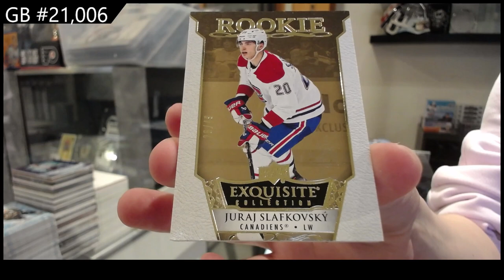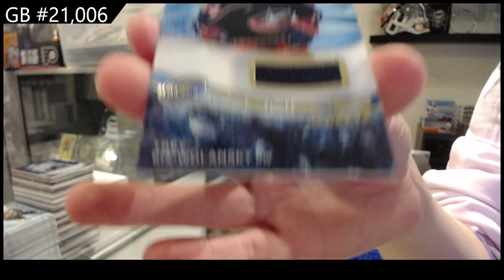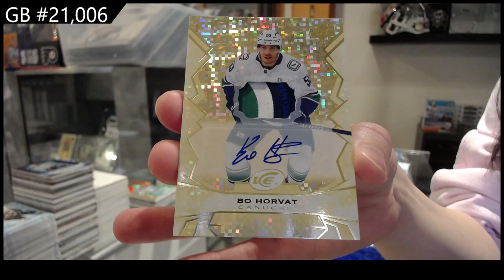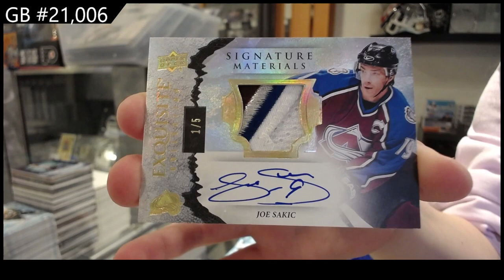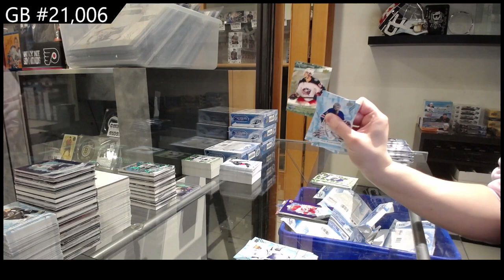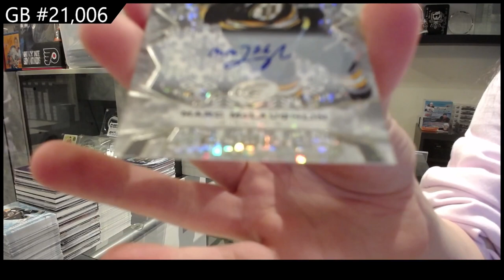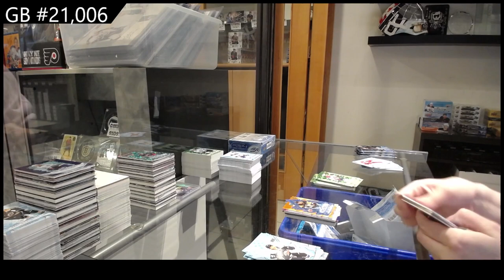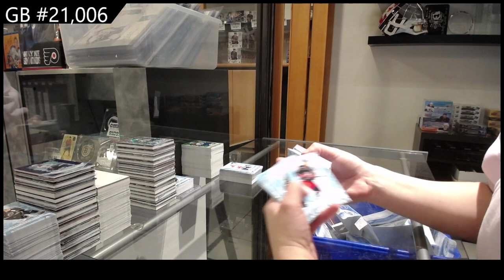2022-23 Upper Deck Ice Hockey 12 Box Case Break - CNC GB #21,006